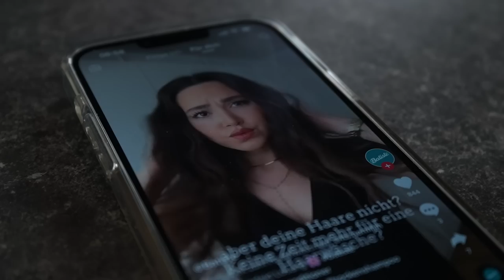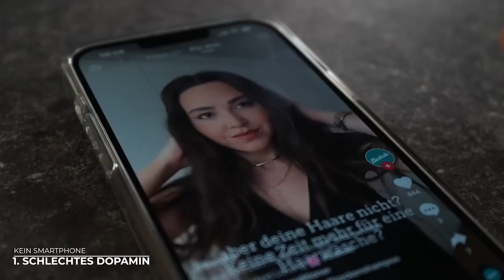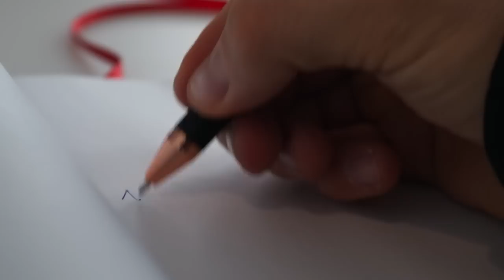Meine 6:30 Morgenroutine - Mache das Jeden Tag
Meine 6:30 Morgenroutine (Meditation, Glaubenssätze, Kalt Duschen, Selbstbewusstsein aufbauen, uvm). Ich zeige euch nicht nur meine normale Routine, sondern wie ihr euch erfolgreich programmiert. Ich hoffe die ein oder andere Sache bringt euch voran. Zieht weiter durch Leute

» SUMMER CHALLENGE 2023 - Über 25.000 Menschen ziehen gemeinsam durch. Komm ins Team und hole dir die beste Form deines Lebens

» Mein Podcast "Audio Motivation"  - Deine Motivation für unterwegs: lnkfi.re/DLAudioMotivation

❓Sollst du zuerst Abnehmen oder Muskeln aufbauen? Wie sollst du genau starten & was brauchst du dafür? Hier mein Video dazu

» Meine Bücher:

📘 FIT & SHREDDED Trainingsprogramm: Maximaler Fettabbau inklusive Ernährungsplan, Trainingsplan, Mitgliedschaft im Team, uvm. Alle Informationen

📙 LEAN & MASSIVE Trainingsprogramm: Maximaler Muskelaufbau inklusive Ernährungsplan, Trainingsplan, Mitgliedschaft im Team, uvm. Alle Informationen

📗 SHREDDED KITCHEN Kochbuch mit 70 leckeren kalorienarmen Rezepten zum Abnehmen + Bonus Ernährungsguide

0:00 Intro Morgenroutine
3:03 1. Früh Aufstehen
3:37 2. Momentum aufbauen
4:17 3. Kalt duschen (Dopamin)
4:45 4. Pflege (Self Confidence)
5:24 5. Flüssigkeitszufuhr
6:08 Intro Mindset Routine
6:24 Wieso kein Smartphone
8:00 6. Positivität erzeugen
8:52 7. Meditation
10:20 8. Visualisierung
12:25 9. Glaubenssätze programmieren
14:07 Zusammenfassung Mindset Routine